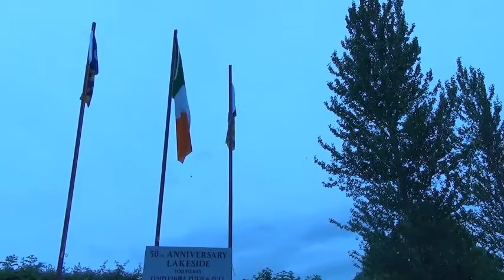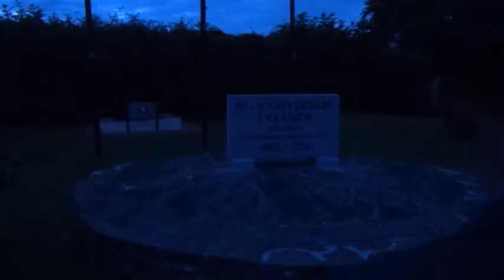50th Anniversary Lakeside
Lakeside Pitch & Putt , Templemore, Tipperary.